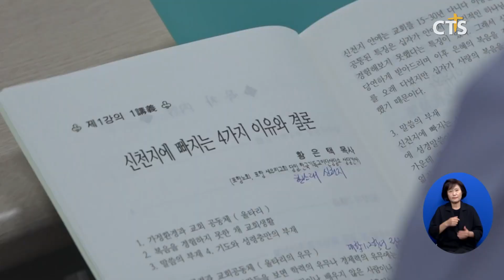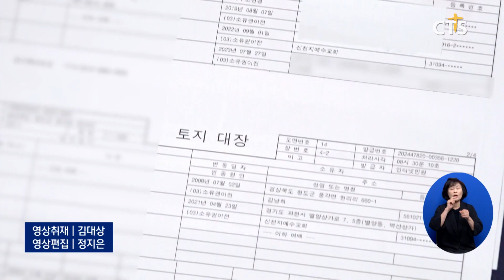신천지 ‘청도 성지화’ 문제, 모금운동·정기총회 안건 상정 움직임 등 활성화 (이현지)ㅣCTS뉴스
앵커 : 한국교회 주요 교단이 이단으로 결의한 신천지가 이만희 교주 출생지인 경북 청도 일대에 성지화 작업 중인 것으로 알려졌습니다. 이를 적극적으로 대처하려는 한국교회의 노력도 가속화하고 있는데요.

앵커 : 청도 인근 예방센터 건립을 위해 모금운동이 확산하고 있습니다. 대한예수교장로회(통합) 총회와 (합동) 총회 9월 정기총회에서도 청도 신천지 성지화 문제를 안건으로 다룰 것으로 보입니다. 이현지 기자입니다.

신천지의 청도 성지화를 막으려는 한국교회 움직임이 활성화하고 있습니다.

예장(통합) 총회 대구동노회는 현리마을에 세워질 이단예방교육센터 건립을 위한 헌금 모금을 시작했습니다.

통합총회 소속 각 노회에 현리마을 이단예방센터 필요성을 알리는 요청 공문도 발송했습니다.

[김영호 목사 / 청도 풍각제일교회]
사실은 저희 힘으로는 감당하기가 어려운 사역인데 많은 분들이 관심을 가지고 또 기도해 주시고 너무너무 감사를 드리고

예장(통합) 총회 이단대책위원회는 지난달 20일, 대구지역에서 2024 한일 연합 이단사이비 대책 세미나를 개최했습니다.

세미나 일정 가운데 청도 현리마을을 답사하며, 신천지의 이만희 교주 성지화 작업 현장을 시찰했습니다.

[이철웅 위원장 / 예장(통합) 총회 이단사이비대책위원회]
(전국에서 온) 이단 사비대책위원회 위원들 협조해서 같이 지금 대책을 세워나가고 있고 특별히 올해 한일 세미나를 (대구·청도 지역에) 잡은 이유가 신천지 문제를 함께 공감하자는 의미가 있습니다

청도 신천지 성지화 문제는 오는 9월에 있을 정기총회 안건으로도 다뤄질 전망입니다.

예장(통합) 총회 대구동노회 현리마을 이단예방센터건축위원회(위원장 정홍규 목사)는 ‘109회 총회 이단대책위원회 보고 시 현리 마을 문제를 적극 홍보해달라는 건’ 등의 안건을 제출할 예정입니다.

예장(합동) 총회 경청노회도 신천지 이단대책위원회(위원장 송석우 목사)를 결성했다고 전했습니다.

또 ‘청도 이만희 고향 신천지 성지화 대책’이란 제목의 안건을 정기총회에 올릴 예정이라고 밝혔습니다.

신천지 청도 성지화 작업을 막으려는 한국교회 움직임이 지역교회의 연합을 넘어 전국교회 움직임으로 확산할 수 있을지 귀추가 주목됩니다. CTS 뉴스 이현지입니다.